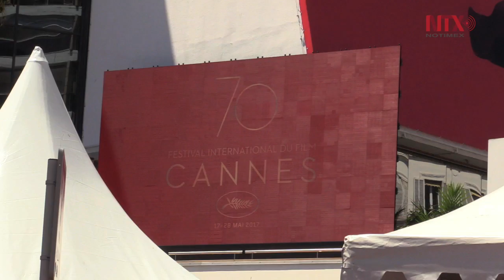Director Iraní e hija de Depp inauguran 70 Festival de Cannes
El director iraní Ashgar Farhadi y la hija del actor Johnny Depp, Lily-Rose Depp, inauguraron oficialmente la edición 70 del Festival Internacional de Cine de Cannes